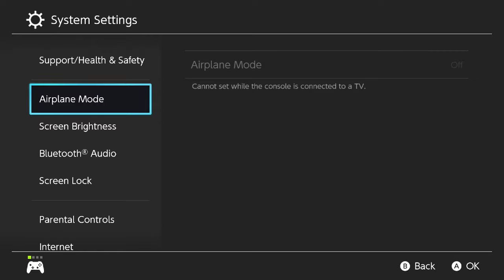Free Kayflock Vs. GuyGuy Encore Smash Night #29 Winners Semis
Encore Smash #244 - A Smash Brothers Ultimate Tournament hosted at 538 Main St New Rochelle, NY 10801 on Friday Nights at ~7:00PM EST